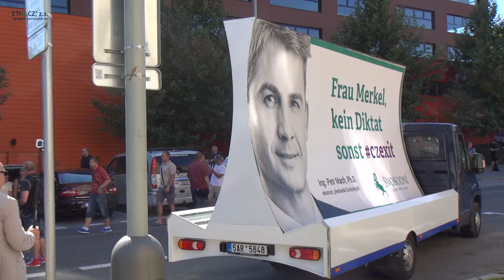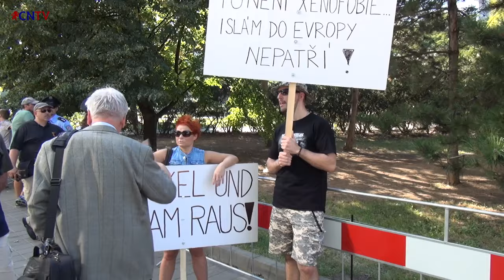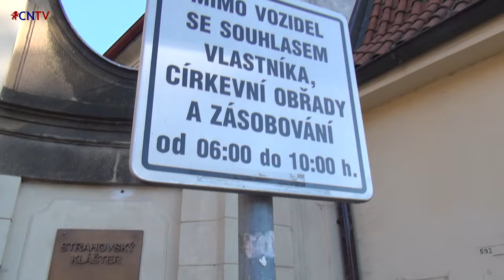Protest proti Angele Merkel 25.08.2016, Praha (plná verze)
Bankovní účty pro podporu:
55555513 / 2010 (běžný), 55555521 / 2010 (veřejný)